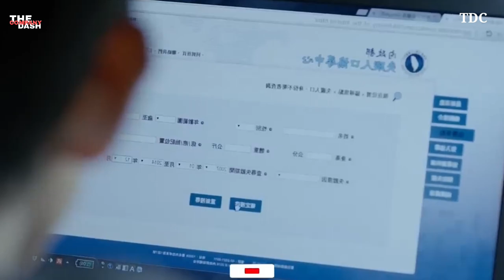Do chudail behno ki kahani - Mon Mon Mon Monsters Movie Explained In Hindi - The Dash Company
While assigned to community duty, teenagers stumble upon a flesh-eating female ghoul and decide to capture her.

Release date: 28 July 2017 (Taiwan)

Director: Giddens Ko

Box office: 4.18 crores TWD (Taiwan)

Languages: Thai, Mandarin

Budget: NT$100 million

Chinese: 報告老師！怪怪怪怪物！